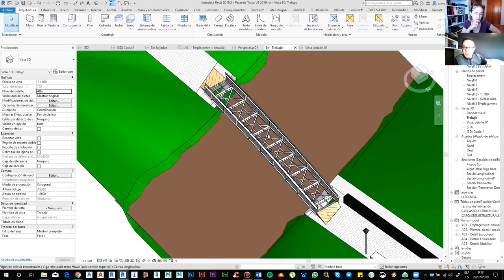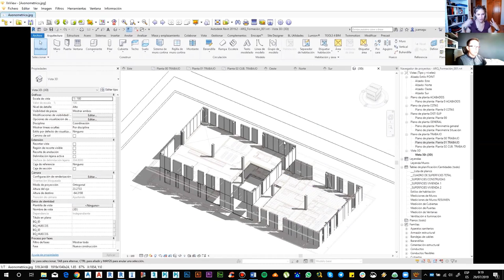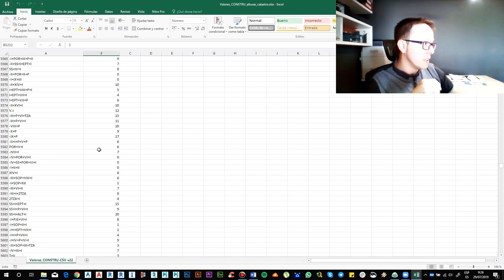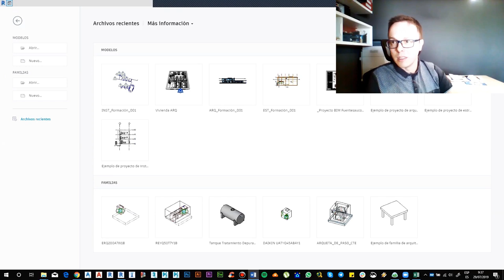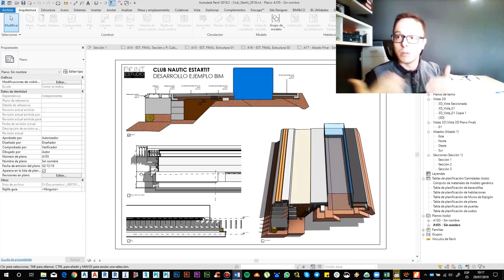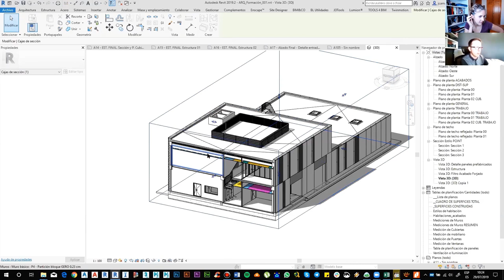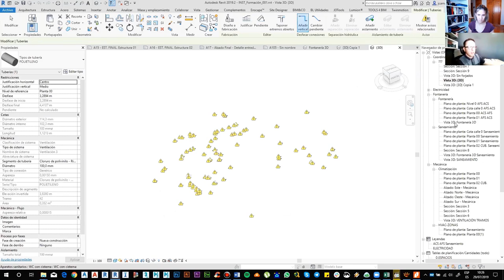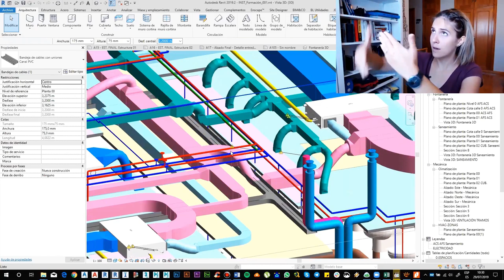De Catastro a Revit con Dynamo | Entrevista con Jose Luis Campano Aguirre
Hay múltiples opciones para llevar el entorno a los modelos de Revit pero el problema de hacerlo de las formas que nos ofrecen es que muchas veces los límites que establecen estas bases de datos no tienen validez legal. En España los datos de las parcelas y su entorno deben cogerse de catastro. Jose Luis Campano explica cómo ha recogido estos datos de catastro y los ha volcado a Revit.